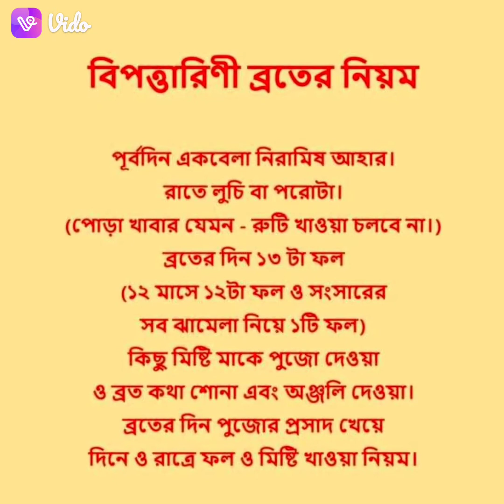Bipattarini Puja Viddhi. Bipadtaranipuja bipodtaranipuja2022 bipataranimandir .Puja Date.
bipod tarini Puja BipadtariniPuja2022 2ndjuly2022 5thjuly2022 bipadtarinitemple pujanvidhi pujaandrituals maakali maadurga ashadhi DO'S AND DON'T IN THE PUJA..